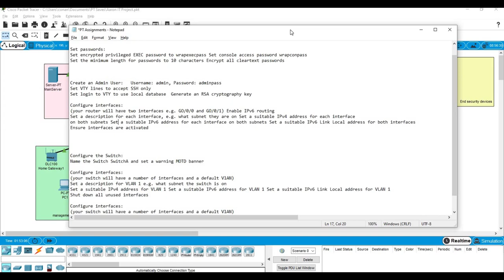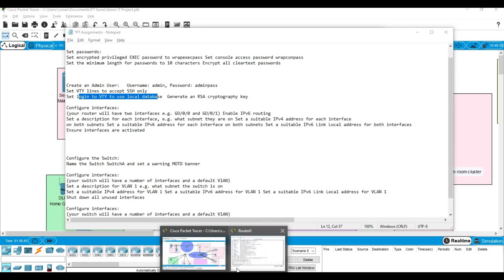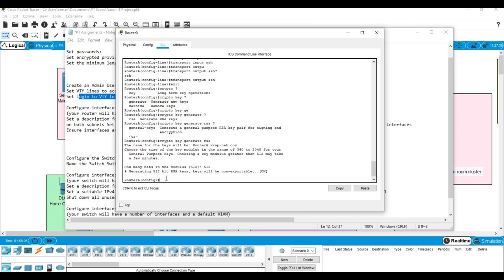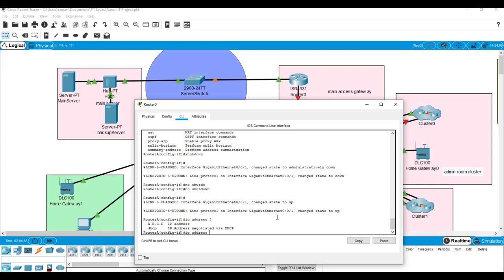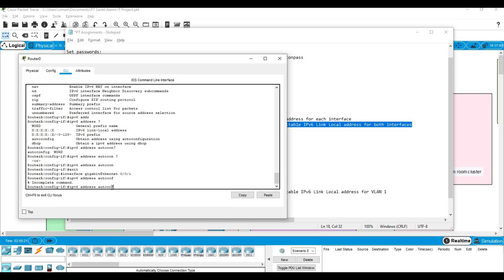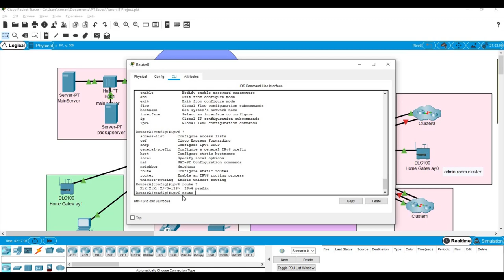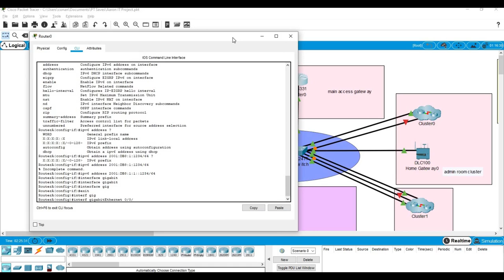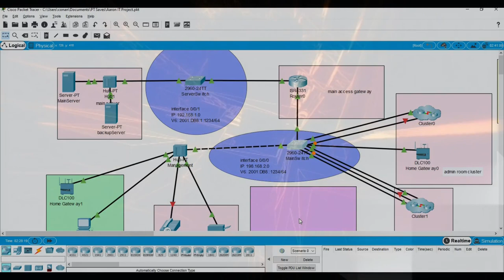Setting up a Small Office Network - Cisco Packet Tracer - Part 4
Create an Admin User: Username: admin, Password: adminpass
Set VTY lines to accept SSH only
Set login to VTY to use local database  Generate an RSA cryptography key

Configure interfaces:
(your router will have two interfaces e.g. GO/0/0 and GO/0/1) Enable IPv6 routing
Set a description for each interface, e.g.
what subnet they are on Set a suitable IPv4 address for each interface on both subnets
Set a suitable IPv6 address for each interface on both subnets